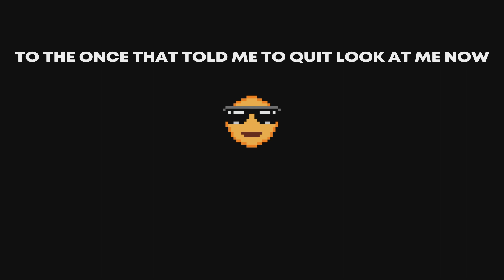Resident Evil 4 Ep:11-Ramon Boss Fight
Well here we go again. Another resident evil game on this channel once again and i'm so excited for this one. one of the most anticipated games to come out in 2023 and a potential game of the year. A game that was play back in 2005 and now being remake in 2023 and it's call resident evil 4. This game is game takes place 6 years after the disaster of raccoon city. Now Leon Kennedy works with the US Government to rescue the president daughter in Europe in a village. Can he do it? Lets find out.